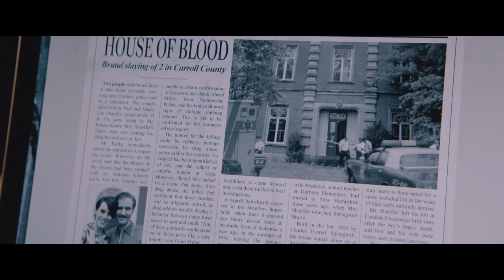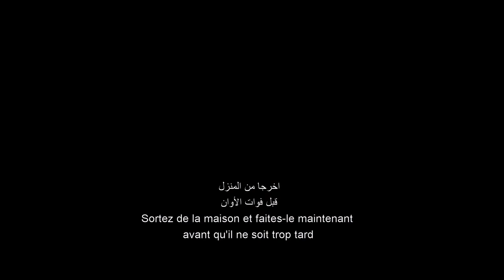The Room | Official Trailer | Soon in Cinemas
Matt and Kate buy an isolated house. While moving, they discover a strange room that grants them an unlimited number of material wishes. But, since Kate has had two miscarriages, what they miss the most is a child.

the most is a child.
Writers: Sabrina B. Karine (collaborating writer), Eric Forestier | 2 more credits »
Stars: Olga Kurylenko, Kevin Janssens, Joshua Wilson